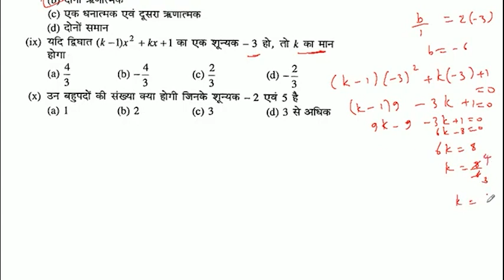यदि द्विघात ( k-1)x^2+kx+1 का एक शून्यक-3 हो, तो का मान होगा